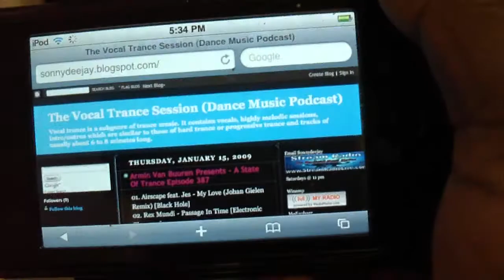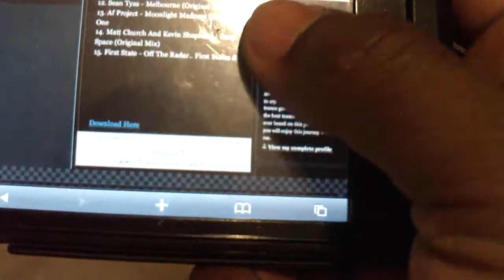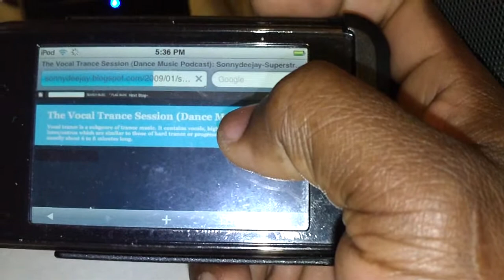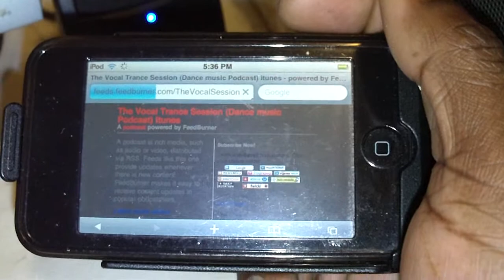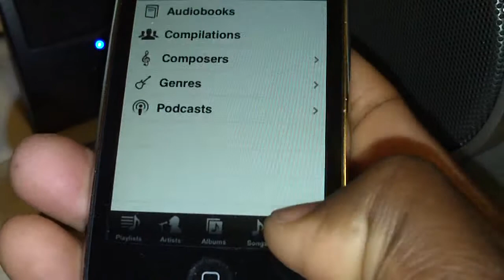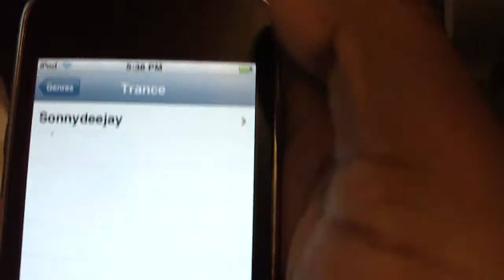Dxg Hd Video Test